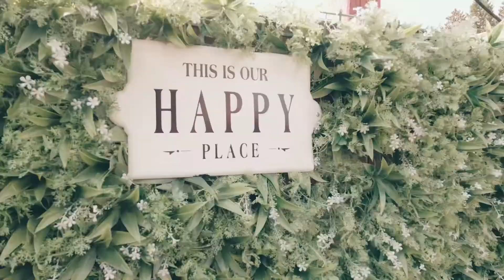Classic Eats Burien Washington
Promoting your business in an innovative way that is suited to the look and feel your business needs